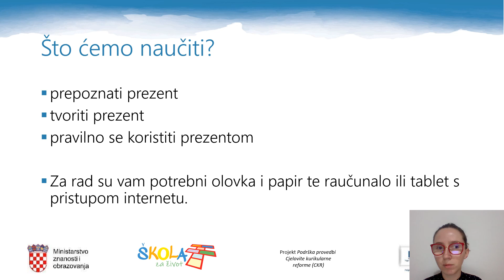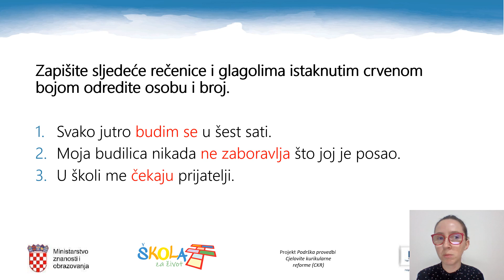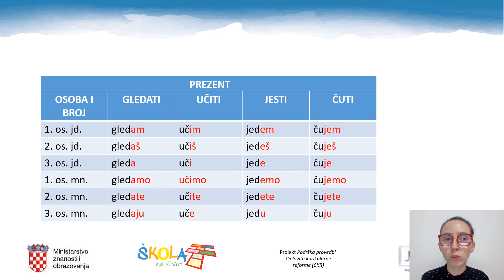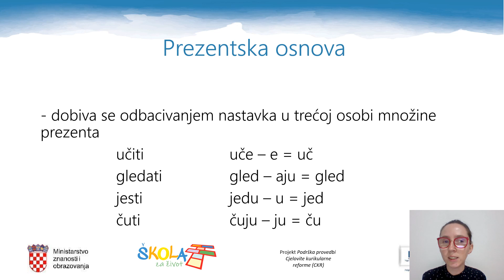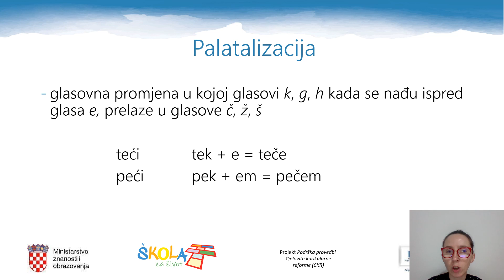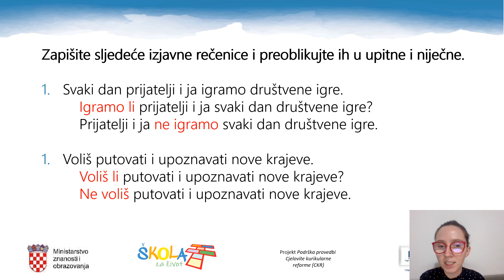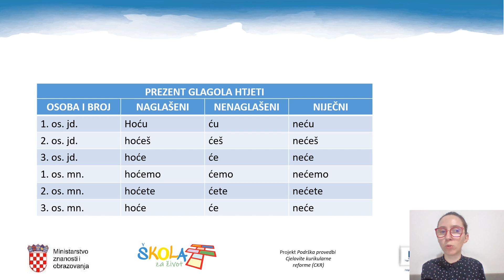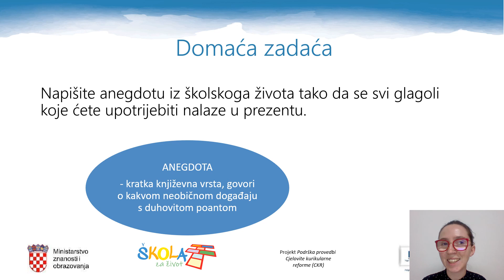Hrvatski jezik, 6. razred, Prezent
autorica videolekcije: Anita Pavlović